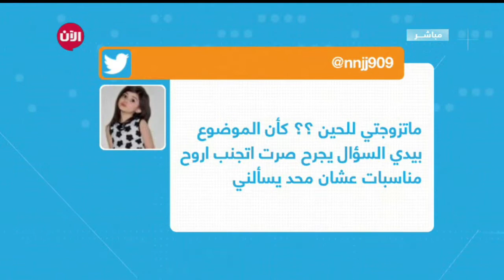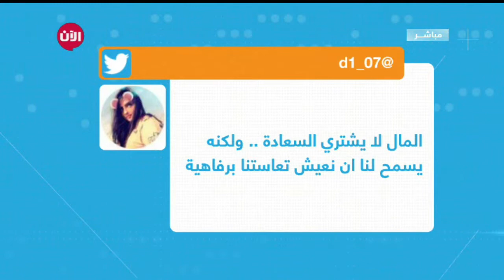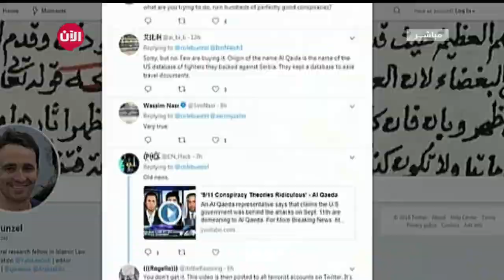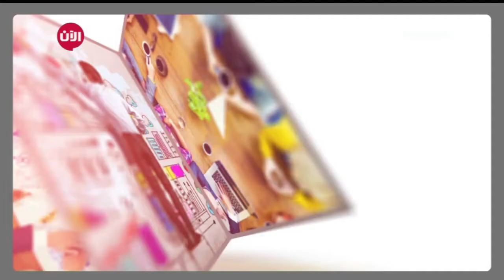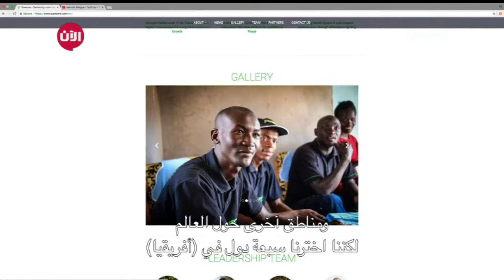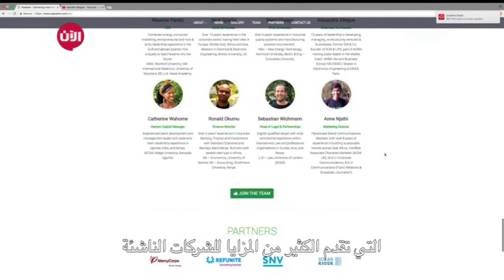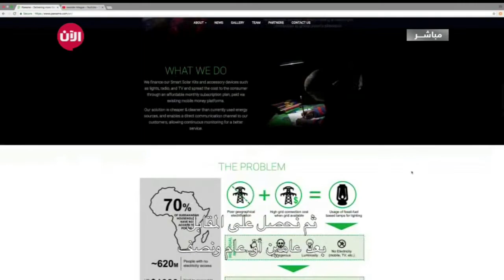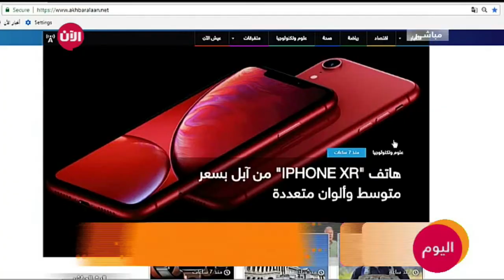قانون حماية المرأة في المغرب يدخل حيز التنفيذ | اليوم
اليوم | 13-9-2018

أبرز العناوين:
قانون حماية المرأة في المغرب يدخل حيز التنفيذ
شاهد كيف اخترقت طائرة أمريكية عين إعصار فلورانس